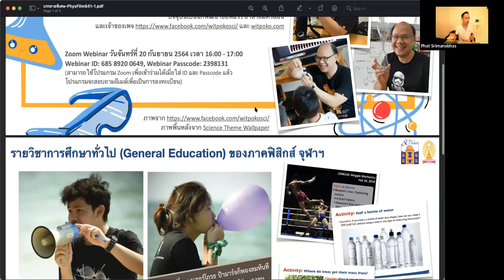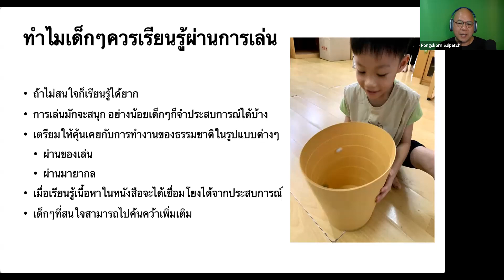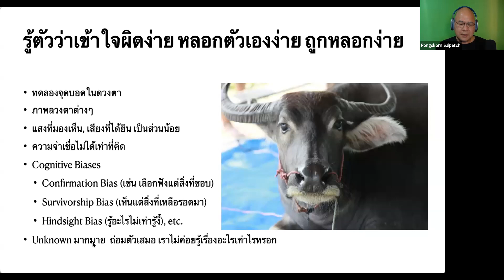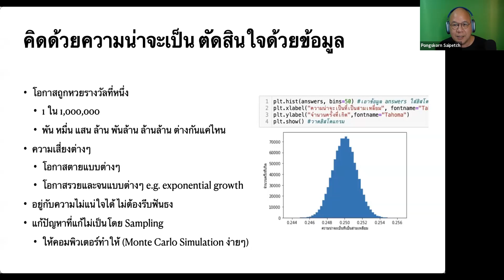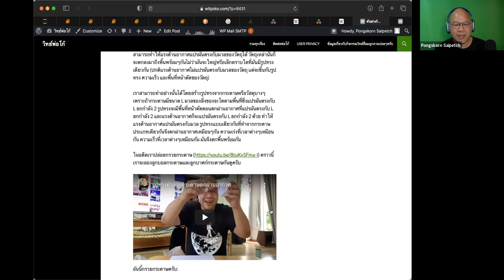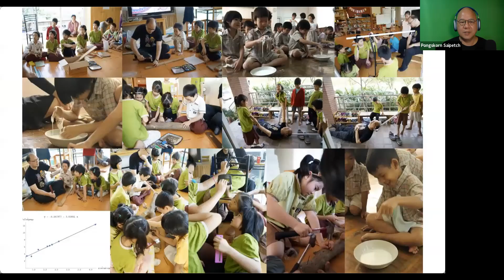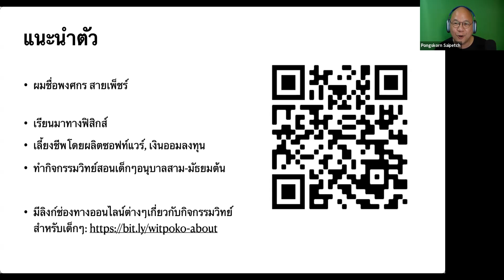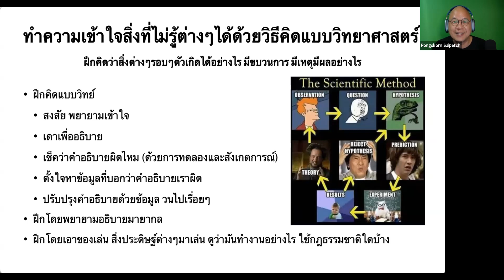การแนะนำเด็กอนุบาลถึงมัธยมต้นให้คิดแบบวิทยาศาสตร์ผ่านมายากลและของเล่น โดย ดร.พงศกร สายเพ็ชร์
การเรียนการสอนฟิสิกส์ในระดับชั้นมัธยมศึกษาและมหาวิทยาลัยในประเทศไทยในปัจจุบันประสบปัญหาอย่างมาก มีนักเรียนและนักศึกษาจำนวนมากรู้สึกว่าวิชาฟิสิกส์เป็นวิชาที่ยากเนื่องจากรูปแบบการสอนในปัจจุบัน ในปัจจุบันภาควิชาฟิสิกส์จุฬาฯ มีวิชาที่เปิดเป็นวิชาการศึกษาทั่วไป 2 วิชา คือ 2398130 Muggle Mechanics และ 2398131 Physics in Films ที่เน้นการเรียนการสอนเพื่อให้นิสิตได้เรียนรู้จากการทดลองอย่างง่ายรอบตัว หรือเรียนรู้ฟิสิกส์ในหัวข้อต่าง ๆ จากการดูภาพยนตร์

แต่จะดีกว่ามั้ยถ้าเราจะพยายามปลูกฝังให้เด็กไทยคิดแบบวิทยาศาสตร์ได้ผ่านกิจกรรมตั้งแต่ระดับชั้นอนุบาลจนถึงมัธยมศึกษาตอนต้น เริ่มต้นจากสิ่งรอบตัวของเค้า ให้เค้าได้ฝึกฝึกหัดสังเกต เดา ตรวจสอบ ให้เห็นตัวอย่างการทำงานของกฎธรรมชาติในกลไกของเล่นและสถานการณ์ต่าง ๆ

และในสถานการณ์ปัจจุบันที่นิสิตยังต้องเรียนทางออนไลน์จากที่บ้าน นิสิตอาจจะมองหาสิ่งรอบตัวได้ เล่น ทดลองทำ เพื่อฝึกกระบวนการเรียนรู้ รวมถึงแก้เบื่อไปในตัวด้วย

ภาควิชาฟิสิกส์ ได้จัดการบรรยายพิเศษ โดยได้รับเกียรติจากวิทยากรผู้เชี่ยวชาญทางด้านฟิสิกส์ การพัฒนาซอฟแวร์ และมีประสบการณ์ในการทำกิจกรรมทางวิทยาศาสตร์ร่วมกับเด็ก ๆ ... ดร.พงศกร สายเพ็ชร์ (ป.ตรี ฟิสิกส์ Caltech, ป.เอก Biomedical Physics, UCLA)... ขอขอบพระคุณอาจารย์เป็นอย่างมากครับ